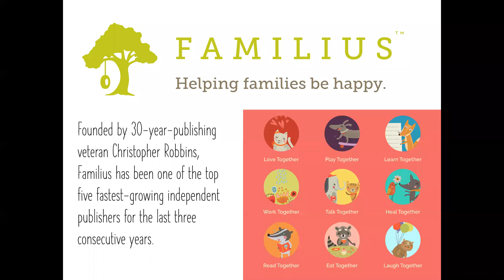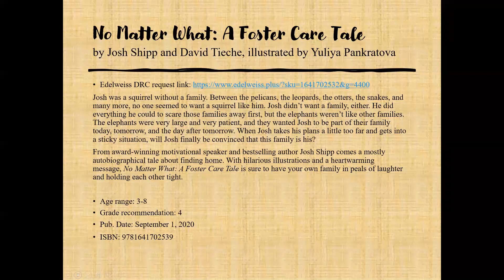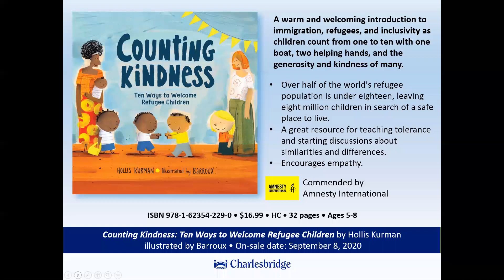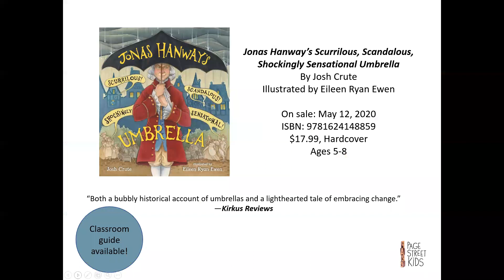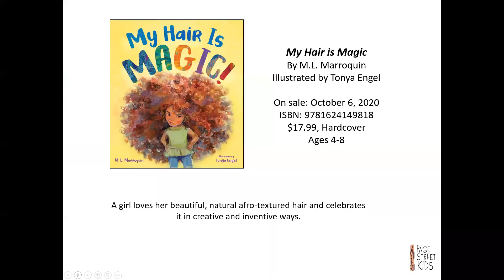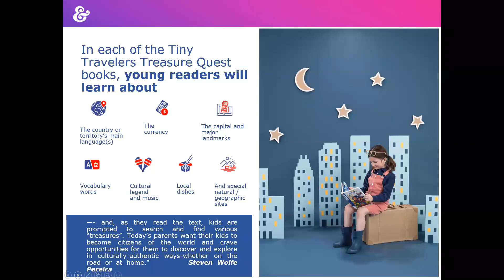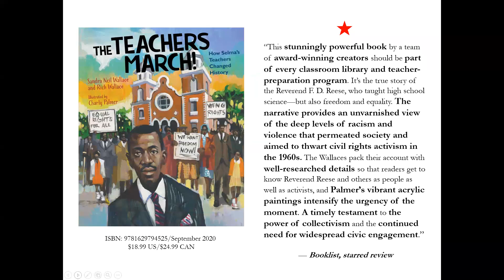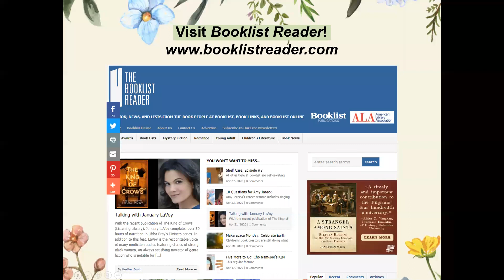Picture Book Parade: Books from Small Presses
With their wit, whimsy, and ability to spark the imagination, picture books remain a constant source of inspiration for readers of all ages. And what better time than now to peruse upcoming picture-book releases from small presses? Please join Booklist’s Books for Youth associate editor Ronny Khuri in this free, hour-long webinar, featuring representatives from Boyds Mills & Kane, Charlesbridge, Encantos, Familius, and Page Street Kids.